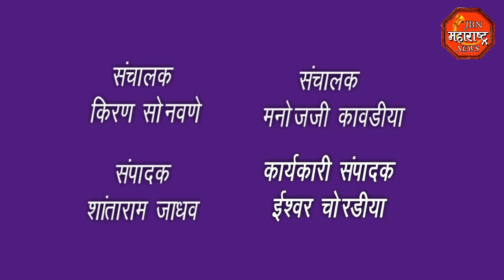शिवसैनिकांना पोलिसांनी घेतले ताब्यात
सुषमाताई अंधारे यांच्या महाप्रबोधन यात्रेची सत्ताधाऱ्यांनी घेतली धास्ती.